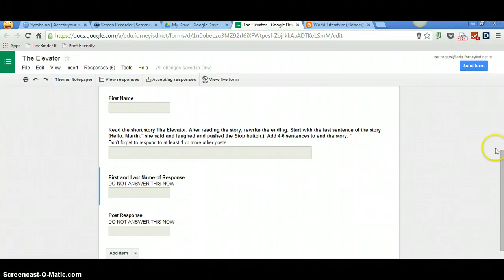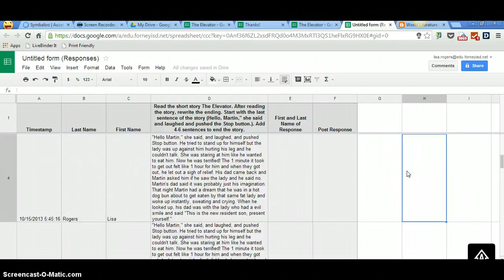Using a Form to Blog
How to set up a form to use as a blog